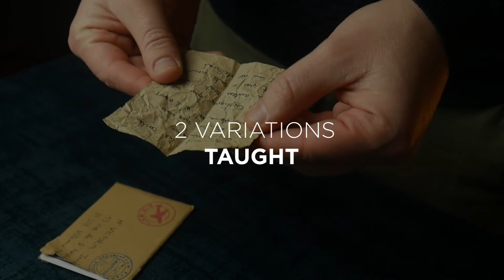ERUPTION - Jordan Victoria (English)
From the mind of Jordan Victoria (creator of Abra, Melty, Unlink,...) comes ERUPTION.

ERUPTION is the perfect B-Wave on the market. Nothing more.

In this effect you will learn how to ask your spectator to name any queen to find it reversed in your packet. Over this effect - the card is the only one printed and has a different back.

No force, no equivoque, no… nothing. Each one of the 4 outs is 100% clean.

You will also receive a useful packaging to customize (as seen on the trailer) which allows you to justify and bring your packet trick everywhere (fits perfectly in a small wallet).

This method takes years to be developed. And we are now happy to share it with the magic community !